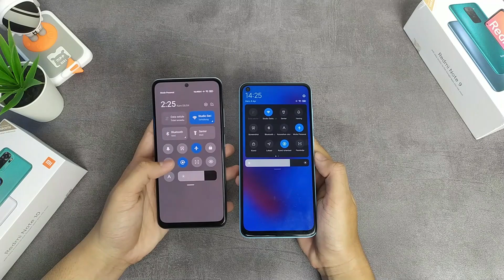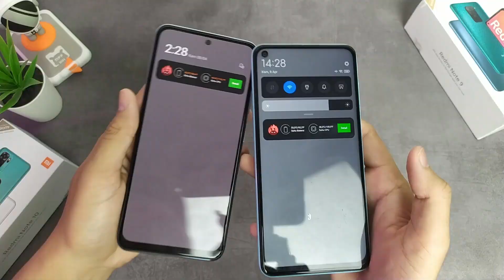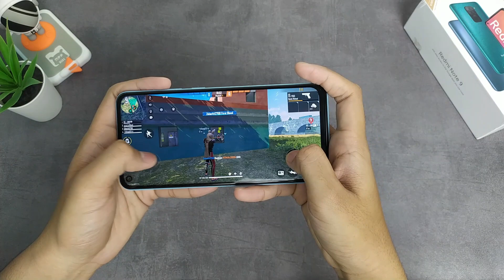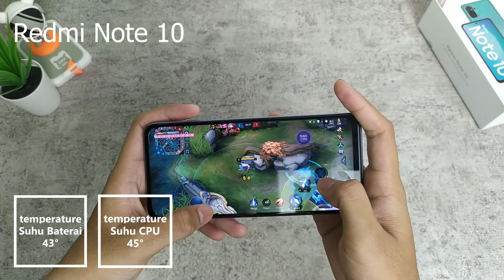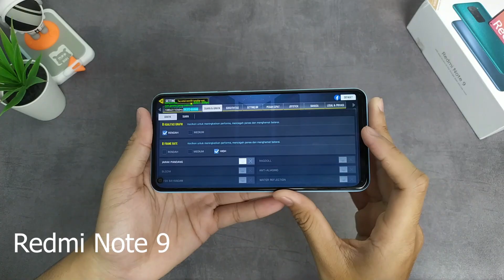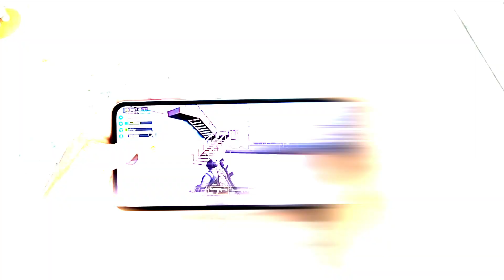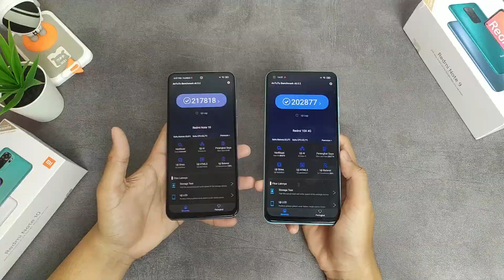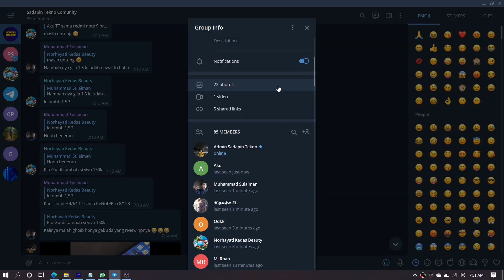INI JAWARA BARU?? | GAMING TEST REDMI NOTE 10 VS REDMI NOTE 9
Jadi kalau kalian lebih suka yang mana? layar IPS atau Super AMOLED

Mau beli Poco M3? ke official storenya aja!

Mau beli Redmi 9? ke official storenya aja!